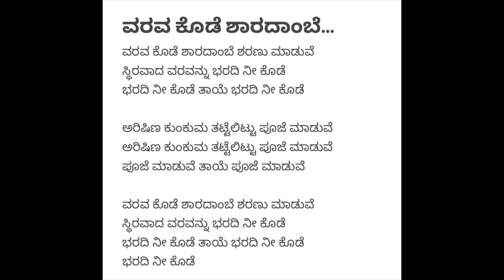ವರವ ಕೊಡೆ ಶಾರದಾಂಬೆ | Varava Kode Sharadambe | Song to sing during Pooja | With Lyrics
This devotional song is sung by my mother